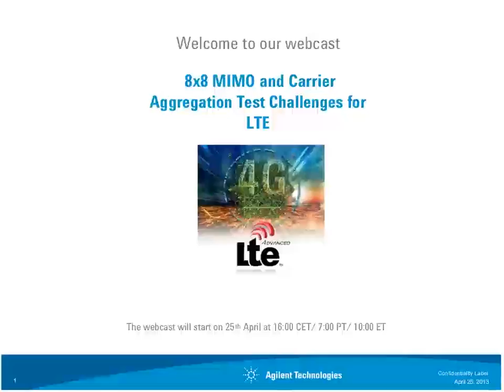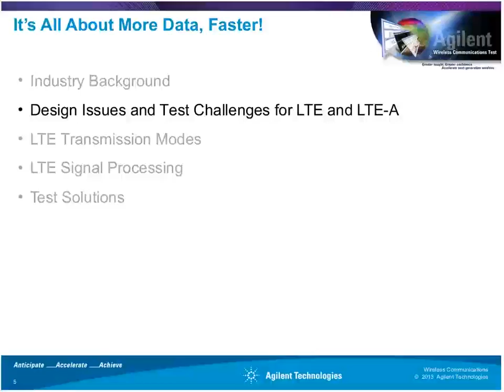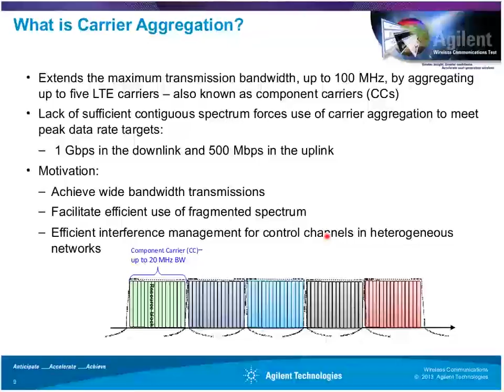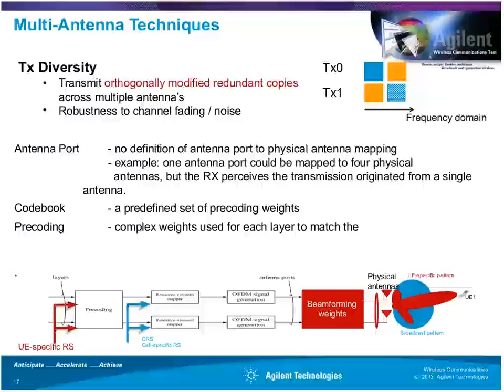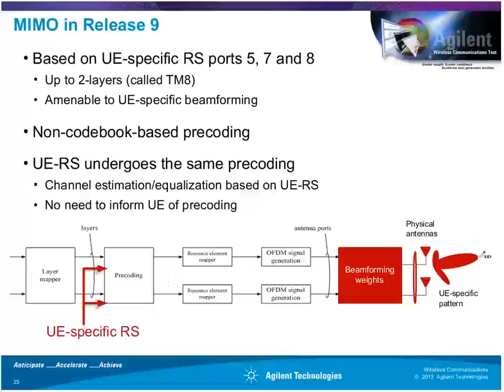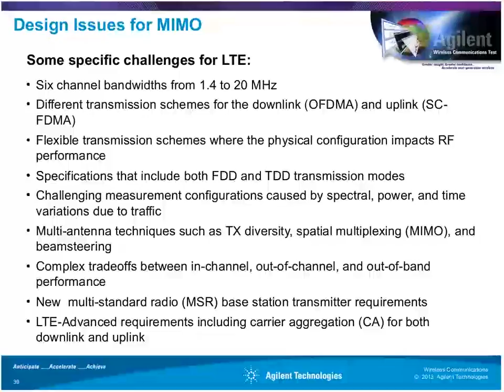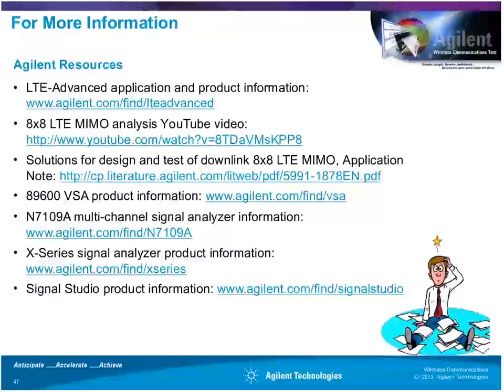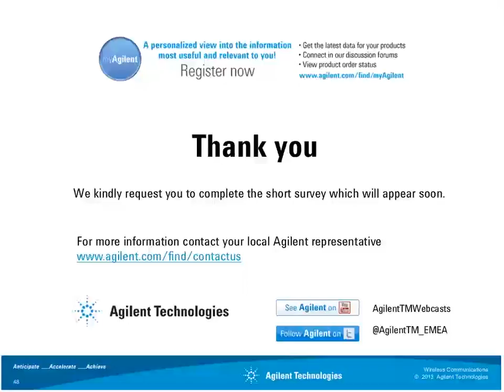8x8 MIMO and Carrier Aggregation Test Challenges for LTE 20130425 1320 1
The complexity of MIMO designs, driven by the new LTE standards, is further increased as MIMO systems scale up to 8x8 configurations. Moreover, other requirements such as beamforming and carrier aggregation drive the need for test solutions that provide deep insight within these multiple domains. Engineers who design and test advanced base stations, handsets and chipsets are looking for integrated solutions to model, implement and characterize their design. This presentation will review how the new standards will impact base station design methodologies and highlight some measurement challenges driven by the emergence and deployment of 8x8 MIMO. These new measurement requirements drive the need for scalable hardware and software solutions, which will be presented with real measurement examples.